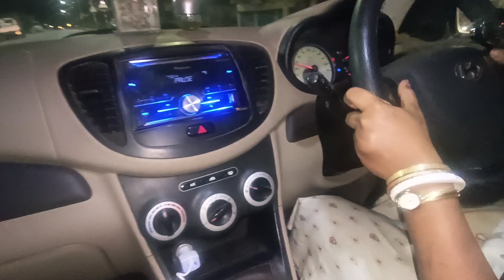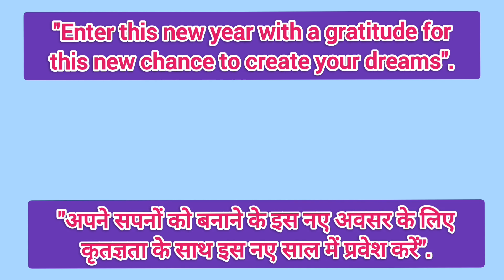नए साल की ढेर सारी शुभकामनाएँ | सारा काम अकेले ही करना पड़ा @artidasvlogs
My name is Arti das and i live with my husband my son and my Father-in-Law and mother in law in this youtube channel i creat my daily lifestyle vlogs so if you like my videos please like share and subscribe.@artidasvlogs